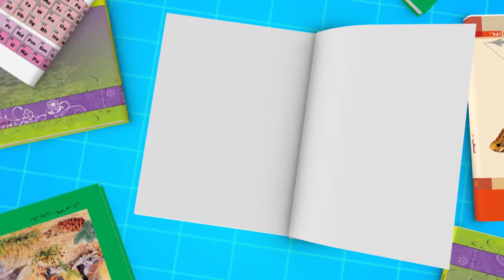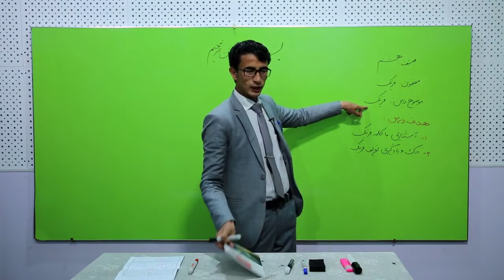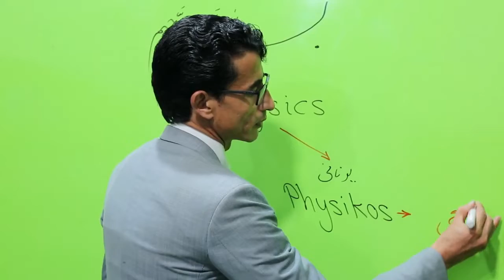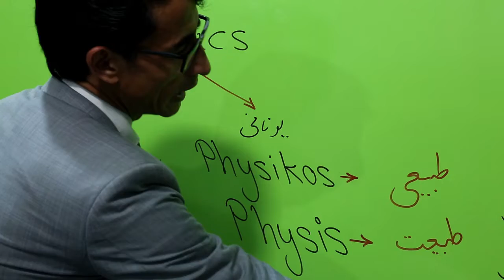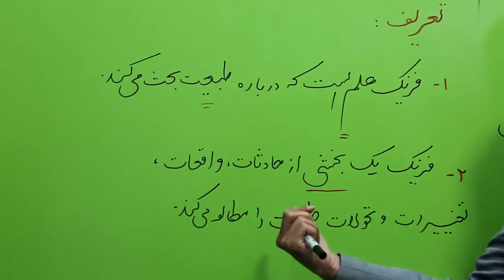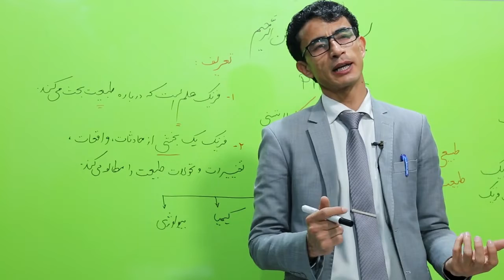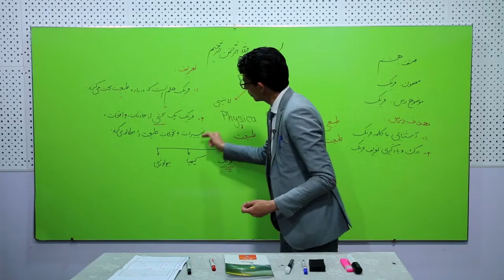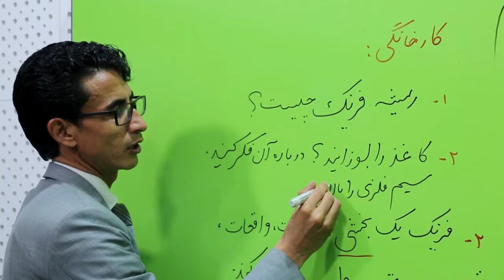صنف هشتم مضون فزیک درس اول موضوع فزیک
درس اول فزیک